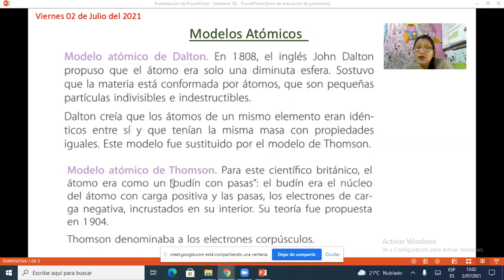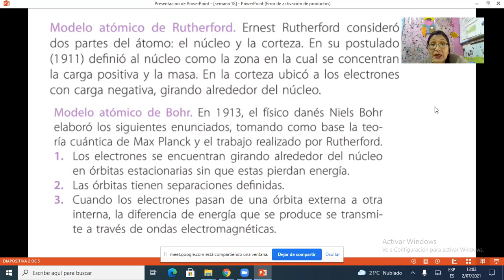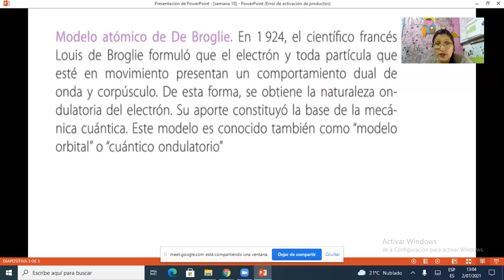Modelos atómicos CTA 5º primaria